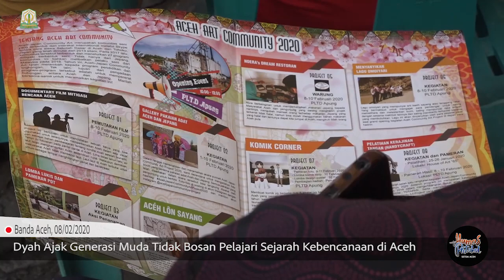Dyah Ajak Generasi Muda Tidak Bosan Pelajari Sejarah Kebencanaan di Aceh